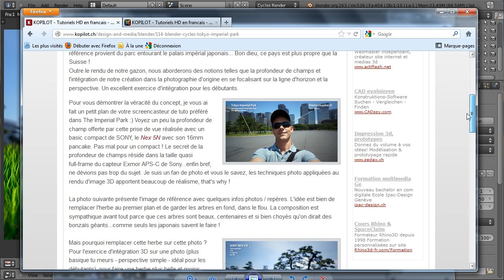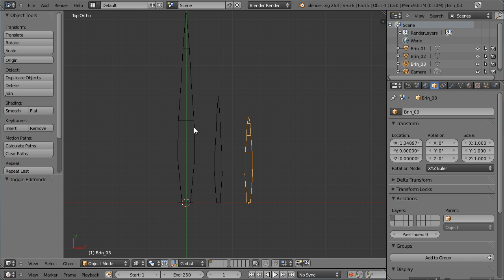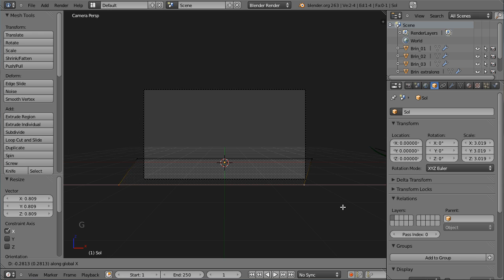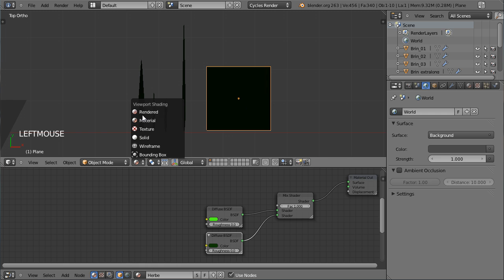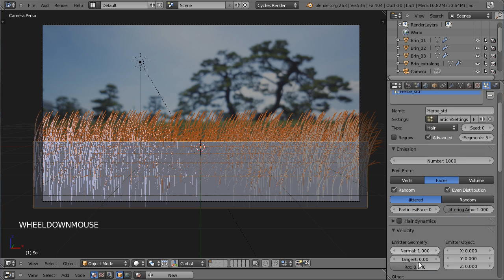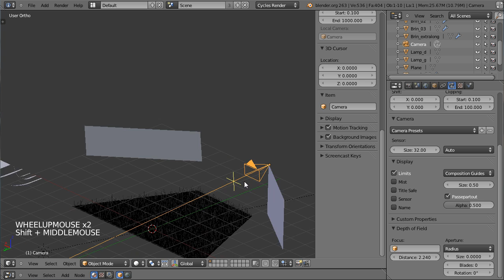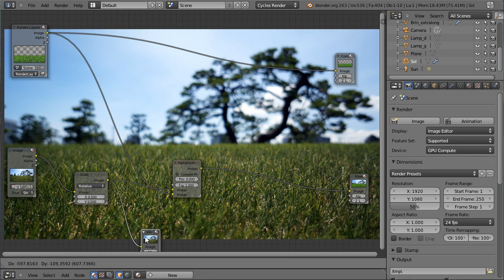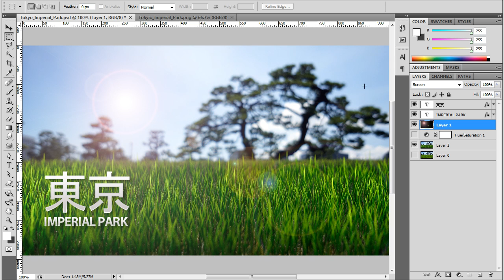Blender 3D tutoriel français - Cycles - Tokyo Imperial Park - by KOPILOT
N'oubliez pas de jeter un oeil à l'article pour quelques infos et le téléchargement des soources